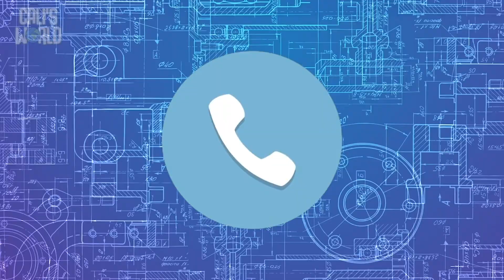GrowKids Blueprints Preschool March 7, 2021